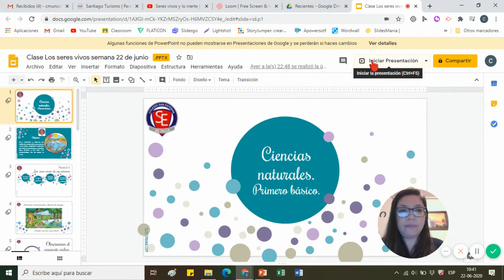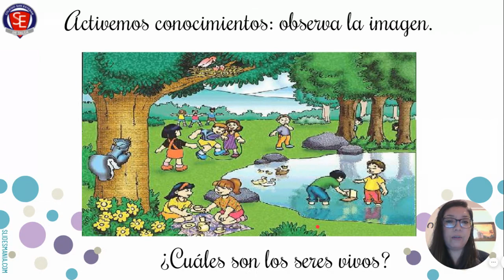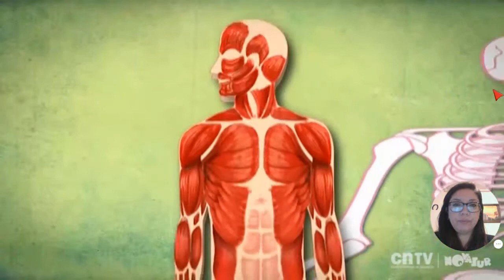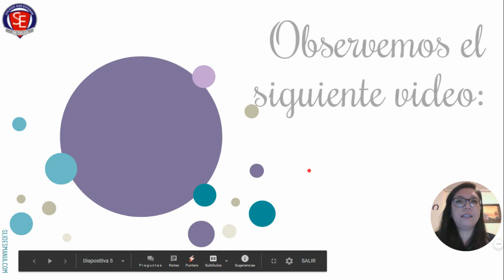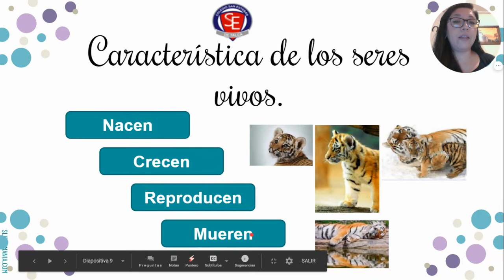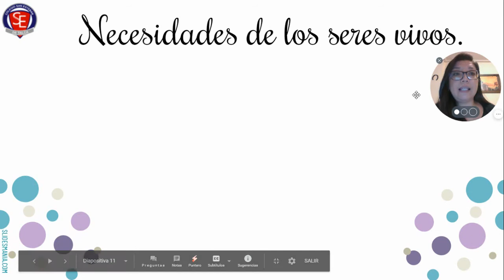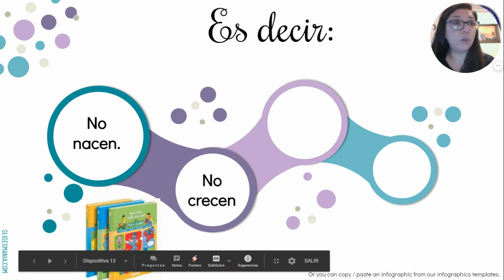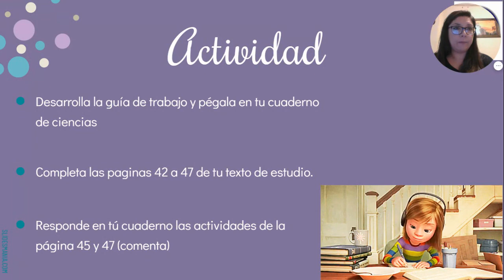Ciencias 1ros. básicos: Los seres de mi entorno.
Objetivo: Reconocer y observar, por medio de la exploración, que los seres vivos crecen, responden a estímulos del medio, se reproducen y necesitan agua, alimento y aire para vivir, comparándolos con las cosas no vivas.